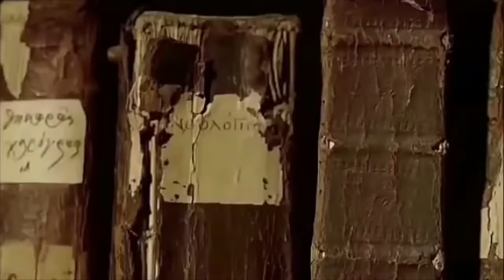La herencia del Papa Español en el Vaticano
Descubre hechos curiosos de la historia t!!